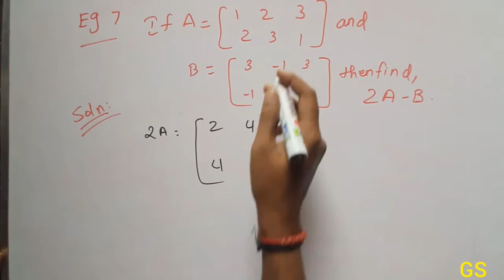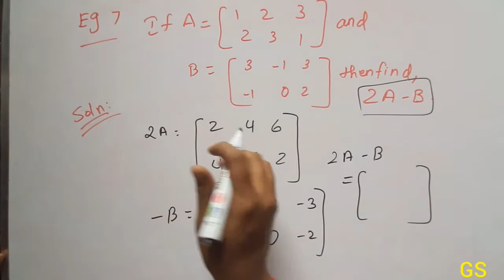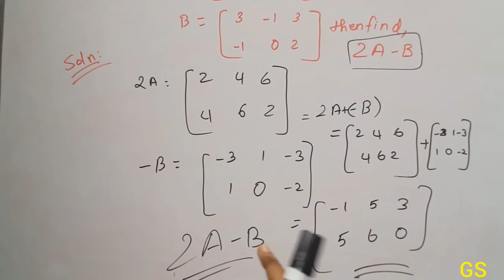Chapter 3 - Exercise 3.2 Example 7 | MATRICES| CBSE CLASS 12 MATHS | TAMIL | GS